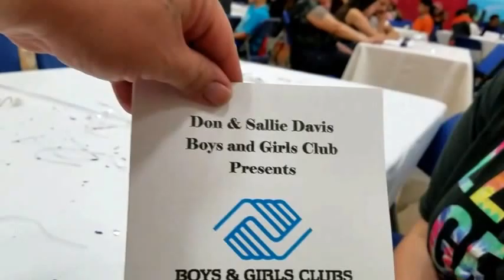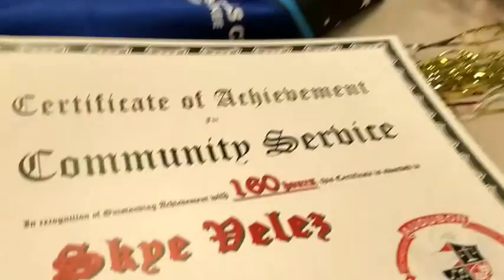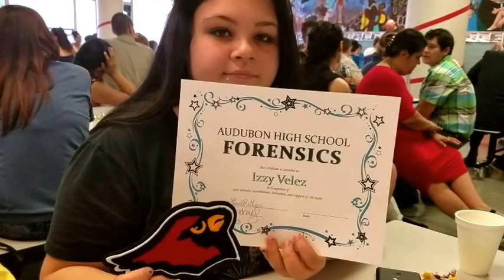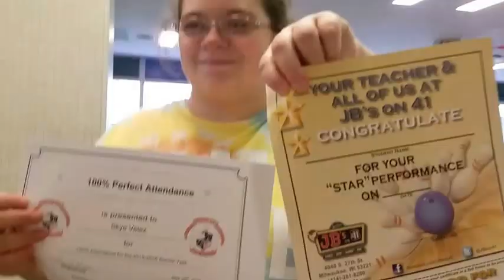100% PERFECT ATTENDANCE! VLOG #178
I hope you enjoy today's vlog, this is footage taken during the week and includes the High School Awards Ceremony! Congrats to Skye for Perfect Attendance!!!